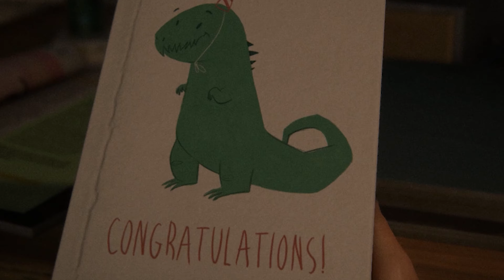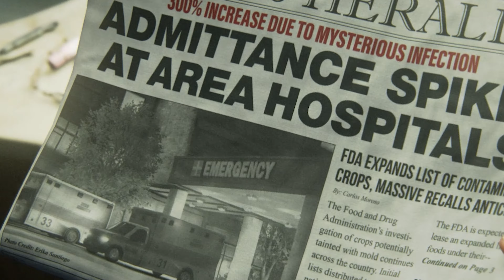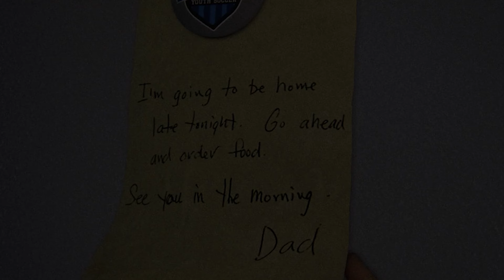THE LAST OF US PART 1 PC Walkthrough 4K Gameplay Part 1 - INTRO (HINDI)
PS5 The Last of Us Part 1 Walkthrough Gameplay Part 1 includes a PS5 Review, Prologue and Campaign Mission 1 of The Last of Us Part 1 PS5 Single Player Story Campaign for PlayStation 5 and PS5. This Last of Us PS5 Story Campaign Walkthrough will include the Full Game for Sony PlayStation 5.